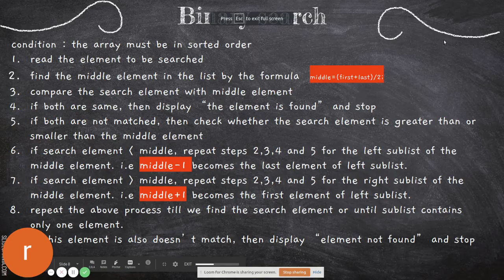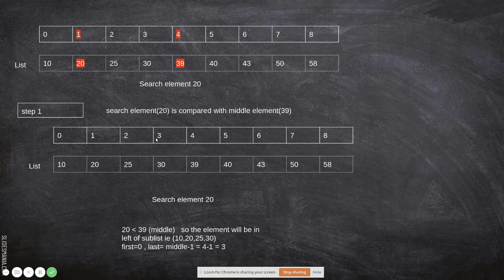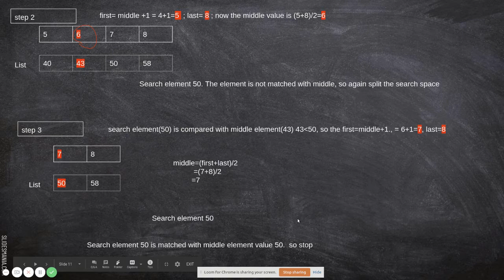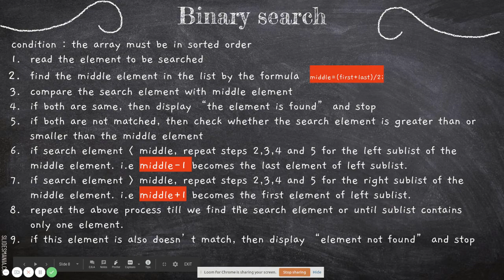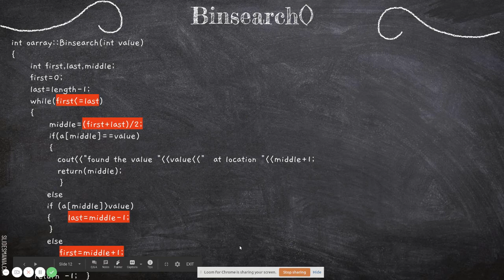DS BINARY SEARCH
explains binary search algorithm